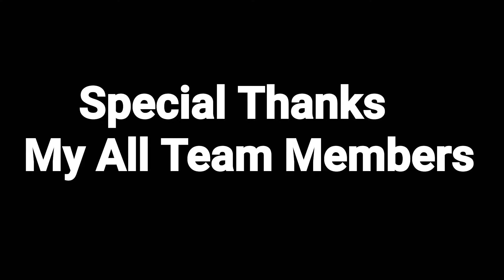5 लाख की लाश | Rizwan Khan Singer | Actor Umar And Ajju Bhyyya Amir Badshah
Presentd by :- RK Production House
Starcast :- Rizwan Khan Singer Umar and Ajju Bhyyya Amir Badshah

Story :- Rizwan Khan Singer